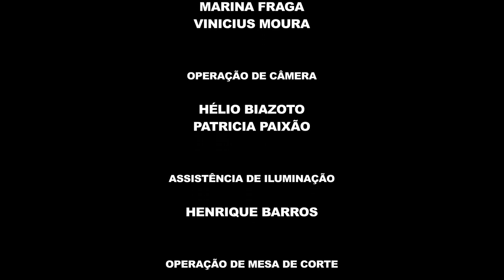Ordem do Dia - Janete Pietá - 30/06/2017